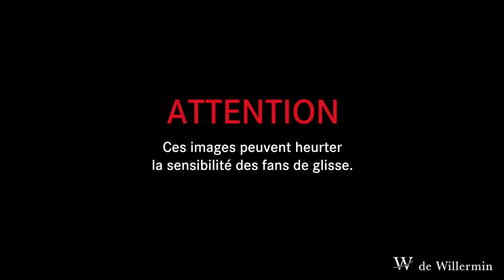Mercedes Benz 4 Matic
Avec la technologie Mercedes Benz 4 Matic, les routes enneigées ne seront plus un problème pour vous. Bonne glisse sur les piste, pas sur les routes.